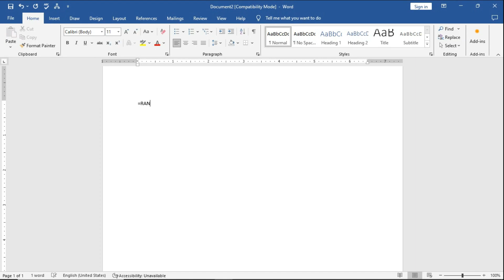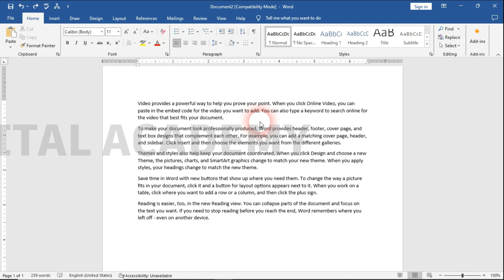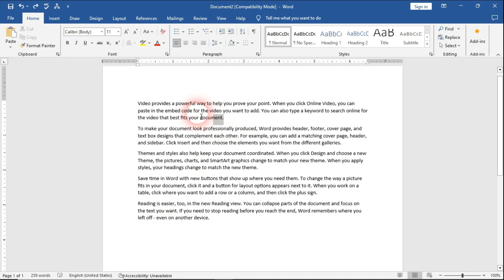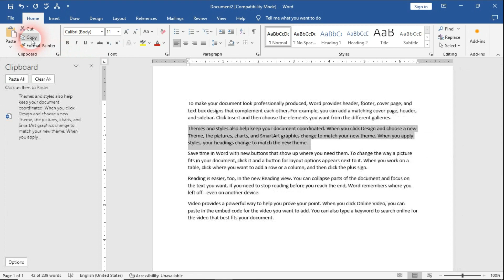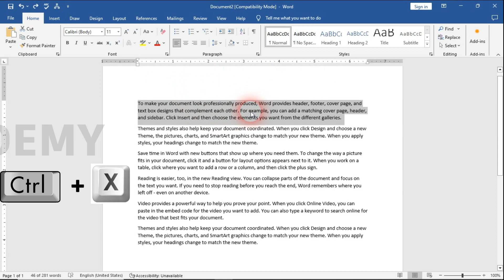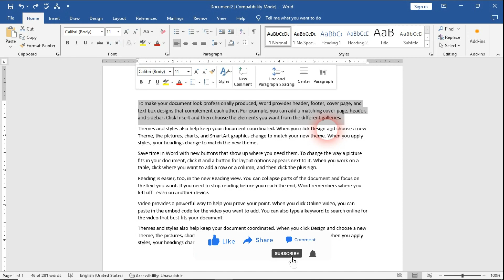Deference Between Cute & Copy in Ms Word Hindi || कट+पेस्ट और कॉपी+पेस्ट में क्या अंतर है?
कट+पेस्ट और कॉपी+पेस्ट में क्या अंतर है?

धन्यवाद...